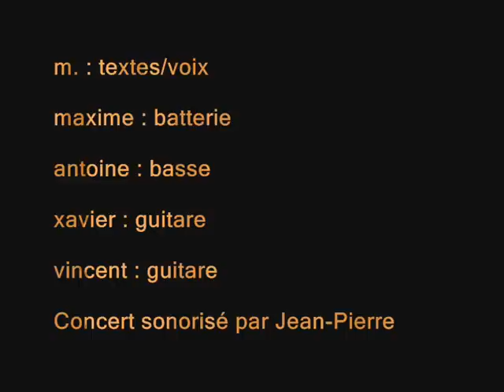O.P.A - Concert solidaire D.A.L33 - 16 nov. 2012 - Intégral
Vendredi 16 novembre 2012 -Bar-Tabac de St Michel - Bordeaux
Concert Solidaire d'O.P.A pour le Droit Au Logement de Bordeaux (D.A.L)

Big big up à Line qui a tenu la caméra toute la soirée !